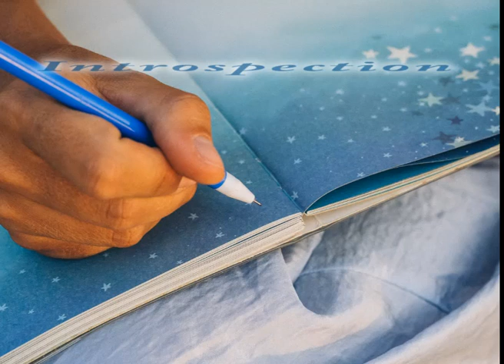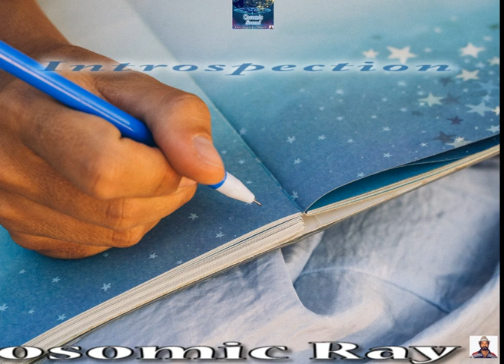introspection ======(COSOMIC RAY06- NO COPIRITE FREE MUSIC-(MUSIC FOR CONTENT CREATORS)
cosmomic ray06
Download free and safe music for content creators (Free Music,
pune to Bombay By Train Look Side Sene Hope you enjoy the journey
Side scene of Journy Pune to Bombay.By Train From Pune to Bombay.
The beautiful side Scene Weien  to go By train. cosmomic ray06
Music for content creators. You’re free to use this song in any of your
YouTube videos, but you MUST include the
following in your video description